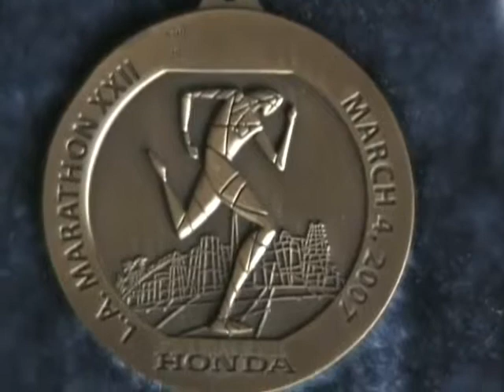My Marathon medals and random stuff in my room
Thought I would just share some stuff thats in my room if anything enjoy the music! lol and ya it was early in the morning when i made this.  Yes that is me magicofwolf wearing the medals btw.